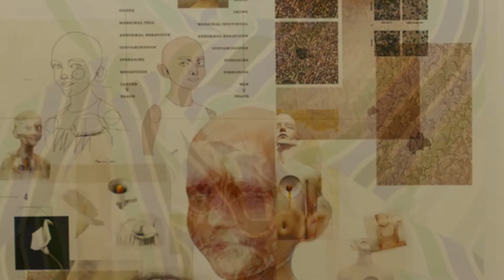Budapest Art Market October, 2018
Read the Picture this Post report-- "Art Market Budapest 2018 Review – In Search of Undiscovered Talents of Eastern Europe"